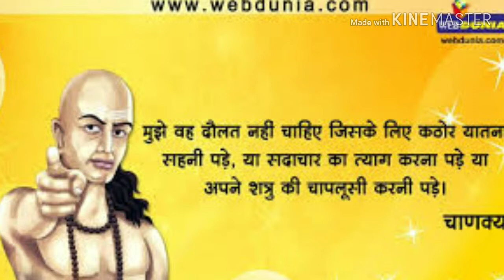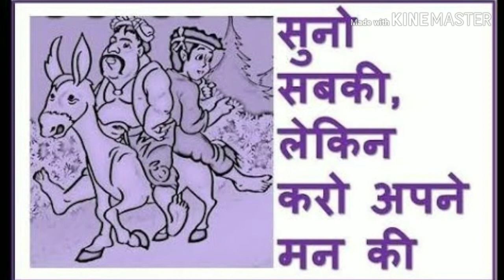Human thoughts over other people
Welcome to career icon you tube channel
I am Prince, how are you
Hello friends
Log aksar dusro Ki baat par rah jate hai jiske chalate Jo wo chahte hai wo ho nahi pata hai
Dosto, kabhi kabhi aisa bhi time aata hai jab decision sirf aapko lena hota isliye har Hamesa dusro Ki baat par dhyan na de